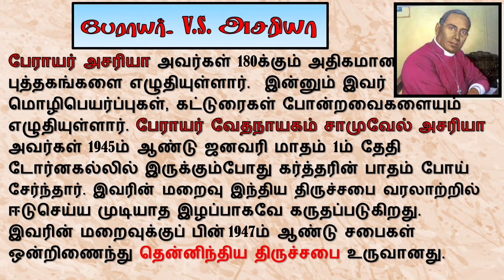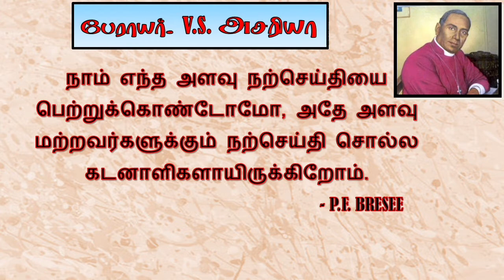Bishop V.S. Azariah (Servants of God)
Bishop V.S. Azariah (Servants of God) Missionary Biography Series
Rev. D. Immanuel